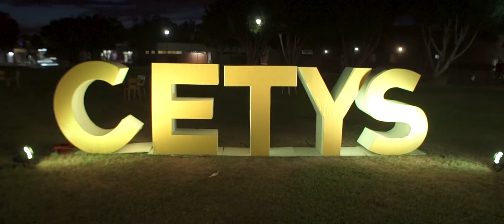Momentos únicos de la Graduación de Profesional 2019 CETYS Mexicali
El orgullo CETYS una vez más se hace lucir al ver egresar una generación más de CETYS Universidad del Campus Mexicali